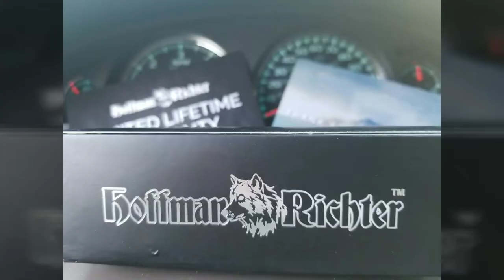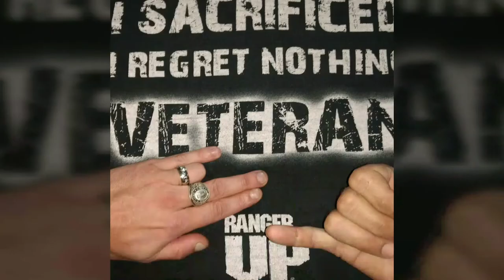Black RIFLE coffee Is to hot for you...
Black RIFLE coffee out of Mr. Coffee pot...